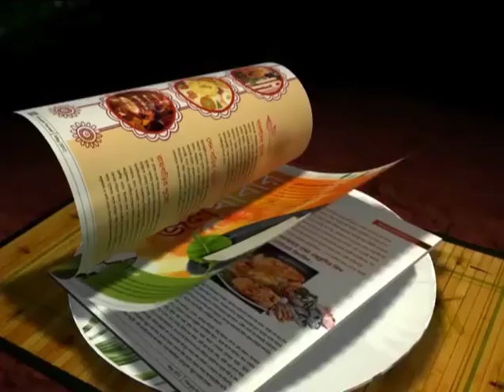Jamshid Nasiri's son stuns one and all in the Kaventer Cup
Former Iranian footballer Jamshid Nassiri has been an illustrious name as far as Kolkata football is concerned.But this time,it was his son Keyan who amazed on the pitch.Lets find out what his father has to say about him.